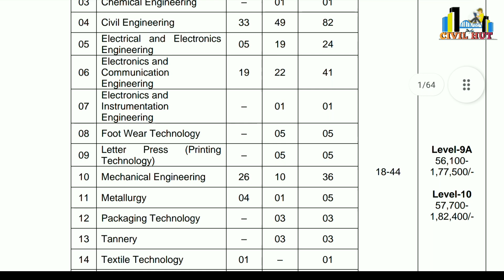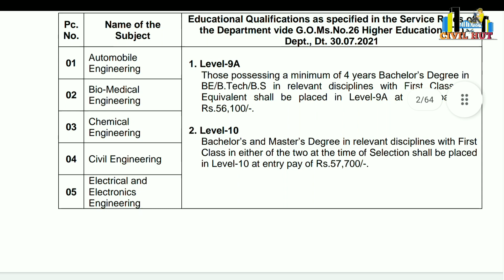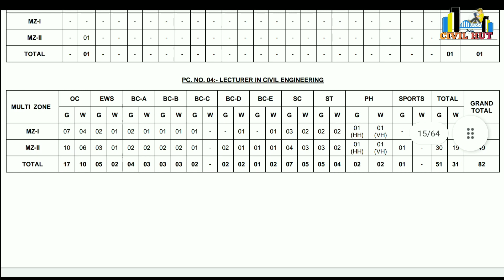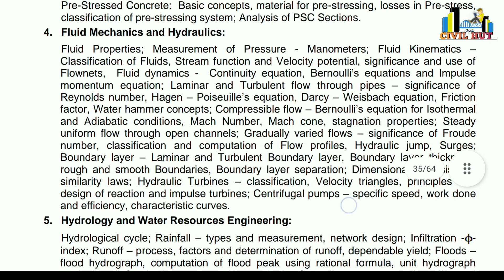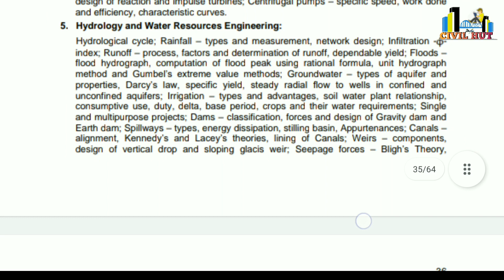POLYTECHNIC LECTURER NOTIFICATION IN TELANGANA || CIVIL ENGINEERING-82 POSTS || 247 POSTS